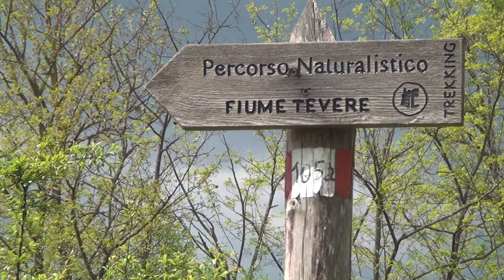My first year on the Tiber River - PROMO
Discesa Internazionale del Tevere 25 Aprile - 1 Maggio